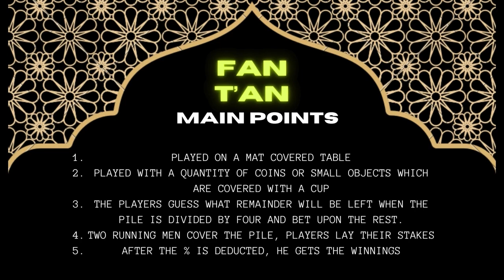Chinese games and gambling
Quick view of a few Chinese games and gambling for Chinese New Year celebration reference 2024, made by Brittany Fischer for the Fire House 1Museum at 214 Main St, Nevada City, CA 95959.

Citations:

(“Amazon.com: YINIUREN 1.6-Inch Chinese Mahjong Set Large Mahjong Tiles 144 Pieces Melamine Mahjong Tiles Set : Toys & Games”)

Culin, Stewart. Publications of the University of Pennsylvania Series in Philology Literature and Archaeology: the Gambling Games of the Chinese in America. Vol. 1, No.4, University of Pennsylvania.

“Facebook.” Accessed 14 Feb. 2024.

AI generated images by the WONDER app.

“Keno Games - Vegas Casino pro - Apps on Google Play.” Play.google.com, Accessed 14 Feb. 2024.

“Get Mahjong Free !” Microsoft Store, Accessed 14 Feb. 2024.

Merriam-Webster. “Merriam-Webster Dictionary.” Merriam-Webster.com, Merriam-Webster, 2024,